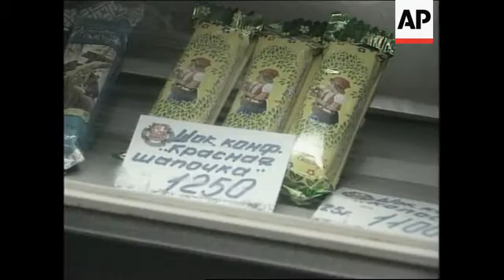RUSSIA: GERMANY'S FOREIGN MINISTER KLAUS KINKEL VISIT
(16 Jul 1997) German/Russian/Nat

Germany's Foreign Minister Klaus Kinkel is in Moscow to boost trade between the two nations.

To kick off Germany's investment in the Russian economy, Kinkel cut the ribbon at a new factory that will put hundreds of thousands of German chocolate bars in stores across Russia.

Kinkel began his one-day working visit to Russia with the grand opening of a German chocolate factory just outside Moscow.

The Foreign Minister and Vice-Chancellor tasted Russia's traditional bread and salt at the greeting ceremony for the Stollwerk plant before going on to taste the chocolate.

The German production facility is considered so important to Russia that Foreign Minister Yevgeny Primakov accompanied Kinkel for the opening.

One hundred percent German, the Stollwerk factory will produce German chocolate for sale on the Russian market.

The factory, built in the Russian town of Pokrov, 100 kilometres from Moscow will provide hundreds of jobs for locals.

It will be Russia's first completely modern chocolate facility with the latest technology and production techniques.

SOUNDBITE: (German)
"Its a good day for both Russia and Germany, Russia now has a modern chocolate factory, 51 million deutche marks have been invested in Russia and more than 300 jobs have been created."
SUPER CAPTION: Klaus Kinkel, German Foreign Minister

With over 50 (m) million deutche marks invested in the project, the Germans are hoping to make a dent in the chocolate market.

Sales of the Alpine Gold chocolate the factory will produce are expected to skyrocket.
With heavy import tariffs avoided Alpin Gold will now be able to compete with less expensive Russian chocolates.

SOUNDBITE: (Russian)
"They may not prefer Russian made candy but they have been flooded with cheap imports and the quality and the taste of the imports does not measure up to the quality and the taste of the good of the top Russian producers"
SUPER CAPTION: Rafael Turkot, Director Corporate Finance, Creditanstalt Moscow

First flooded with imports, Russian candy production took a fall, output declined and consumers grabbed up the Snickers and Mars bars that seemed to be available everywhere.

But then as Russian producers got back on their feet, consumers began clamouring for their own home-made brands.

At this store in Moscow only Russian products are sold and owner Antonina Mikhailova says that exactly what the customers want.

SOUNDBITE: (Russian)
"People prefer Russian made products. We never even have to push our products because customers come specially to us to buy Russian goods, I know the difference, I am educated in food production and Russian made goods are simply more natural especially when it comes to chocolate -- our customers are used to that taste and we give them what they want."
SUPER CAPTION: Antonina Mikhailova, store owner

When it comes to chocolate Russians are very protective of their own -- usually darker and sweeter, even imported chocolate producers admit that the taste of Russian sweets is entirely different from theirs.

And Russians prefer it.

SOUNDBITE: (Russian)
"Our Russian products, especially candy, are better than the imports because with the imports we don't know when they were produced how or where, we just don't know what we are getting."
SUPER CAPTION: Nadyezhda Oryolova, customer

Nevertheless, Alpine Gold and Germany hope to give Russian chocolate a run for its money.